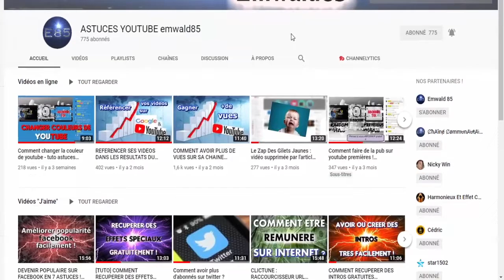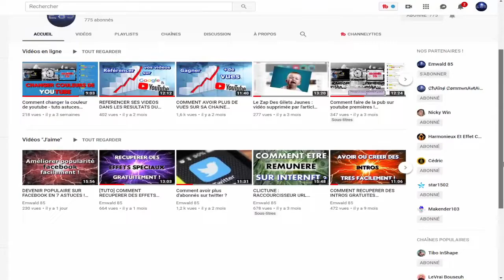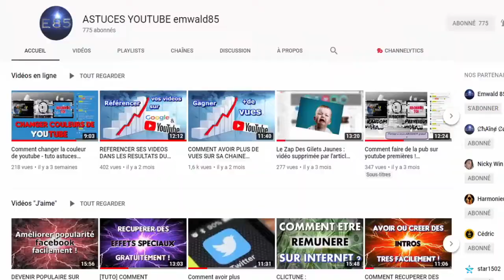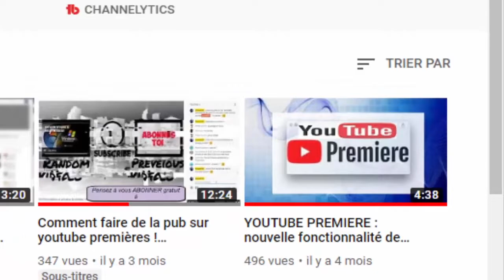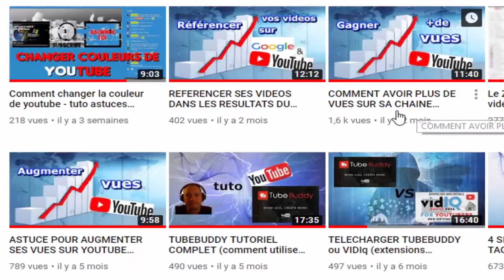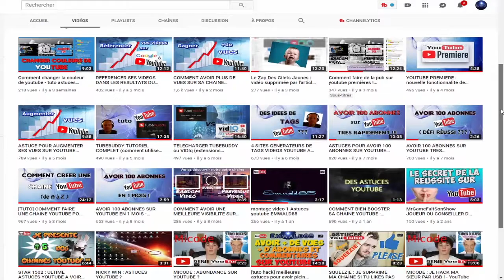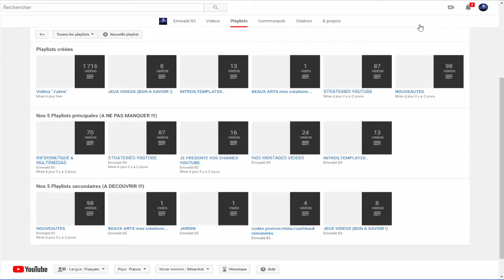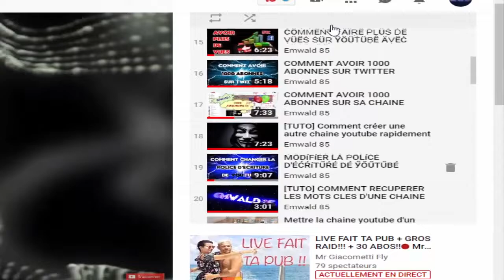AVOIR DES ABONNES ET DES VUES SUR YOUTUBE FACILEMENT EN QUELQUES ASTUCES !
- emwald85 te montre des videos pour gagner des abonnes et vues facilement gratuitement ^Oui Augmenter ses vues sur youtube, ameliorer son audience ou visibilité et aussi voir son nombre d'abonnes grimper a max tout simplement par des astuces faciles ...

Quand vous faites un don, vous pensez facilement écrire votre pseudo ou votre lien de chaîne pour que vous puissiez l'identifier facilement. DON Chaque don est un soutien, merci beaucoup! 😍 (tous les dons inférieurs à 1 € sont uniquement les frais de paypal donc rien pour la chaîne). IMPORTANT: Si tu es mineur, tu dois impérativement demander l'autorisation de tes parents! ATTENTION - d'après l'article 894 du code civil: Le don est un acte par lequel le donateur est actuellement retiré et irrévocablement choisi. Un don est irrévocable. il n'y aura aucun remboursement de don, quelle qu'il soit.
Je vous invite a aller voir un tuto pour améliorer votre audience de votre chaine youtube